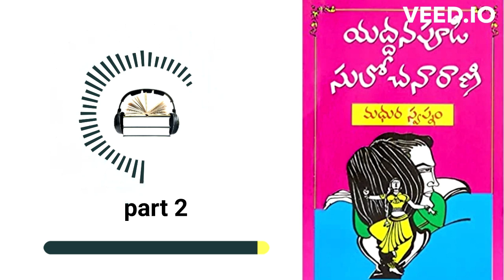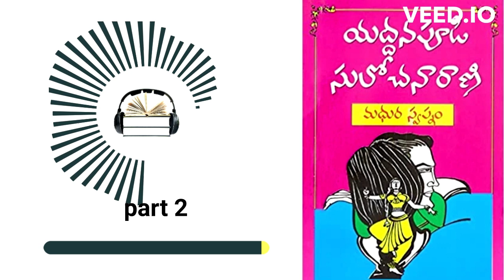Madura swapnam || part 2 || మధుర స్వప్నం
This is part 2 of "Madura swapnam" Telugu novel by Yeddanapudi Sulochana Rani garu